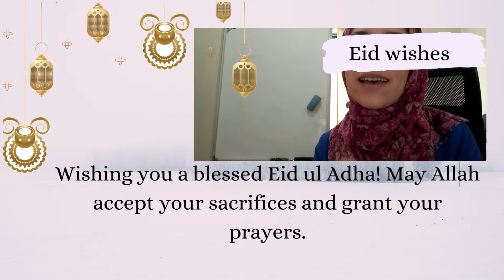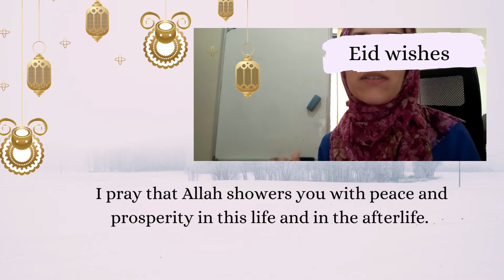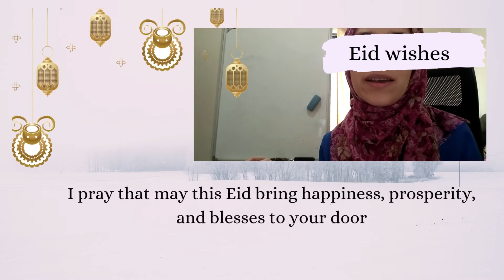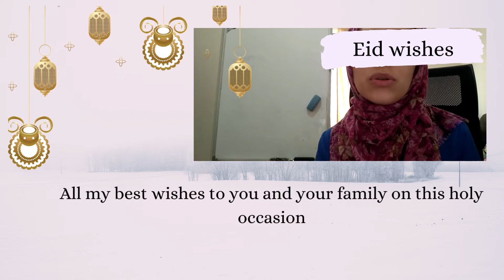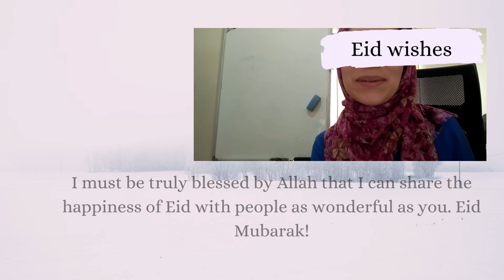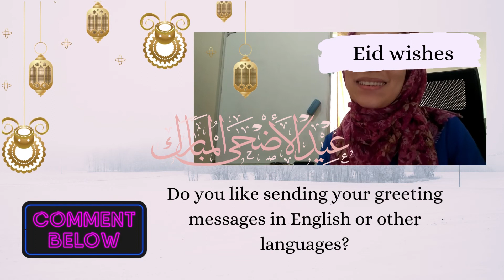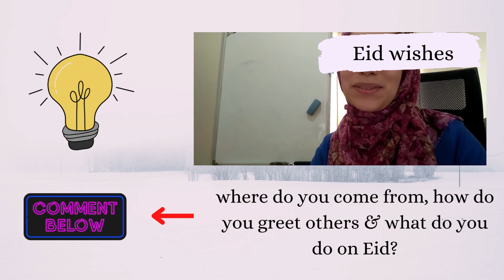How to Say Eid Mubarak in Different Ways?| Eid Mubarak in English 2022|English Speaking Lesson 2022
Saying Eid Mubarak in different ways is explained in today's English speaking lesson 2022. I recommend watching more videos here:

 Eid Mubarak is an Islamic term that is used for greetings. However, in this English speaking lesson, I share with you other expressions that can be used instead of saying Eid Mubarak all the time. The most common Eid mubarak greetings we usually use are Eid Mubarak or Happy Eid mubarak, but in this English-speaking practice video, I share with you other Eid expressions that you can use when you greet your family, friends, and your loved ones. There are different ways of saying and wishing Eid Mubarak but I chose the most amazing ones that you can easily remember and use when you speak or chat with others. I really hope this Eid greeting video helps you know how to say Eid Mubarak to someone or to others in different ways. you can use any of the greeting expressions that I talked about in this language learning video. These expressions provide you with different ways of saying Eid Mubarak.

👉I used two different Islamic songs. Full credit is given to two Youtube channels:
1. Vlog Music (Eid al-Adha ¬ Mubarak | Isamic Instrumental Music 2020)
2. HoCo (Eid Mubarak Background Music | Eid Wishes 2022 | New Ringtone 2022)